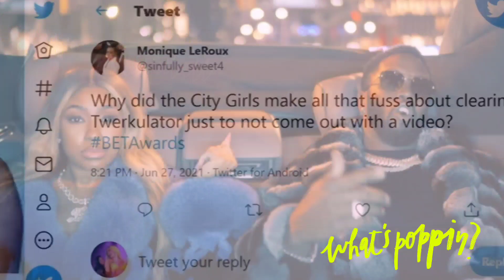PEE DIDDY TRENDS AFTER YUNG MIAMI ADMITS TO TRINA THAT SHE LIKES GOLDEN SHOWERZZZ🛀🏾🚽🛀🏼🤦🏽‍♀️